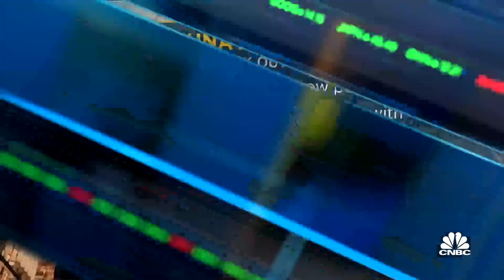Cantor's head strategist downgrades outlook to neutral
Eric Johnston, Head of Equity Derivatives and Cross Asset at Cantor Fitzgerald, joins Closing Bell to explain why he and his firm have downgraded the market to neutral.